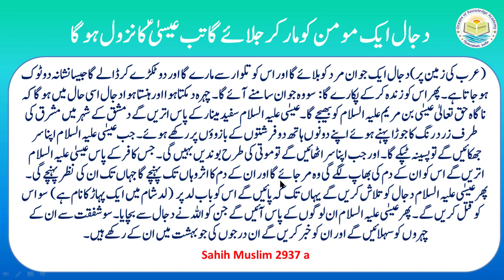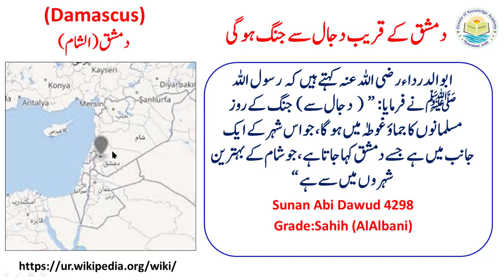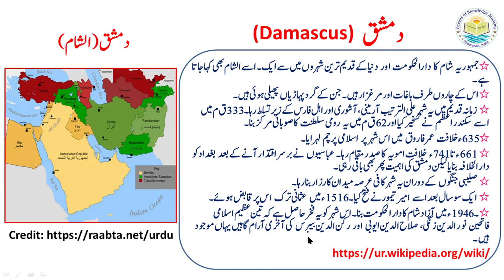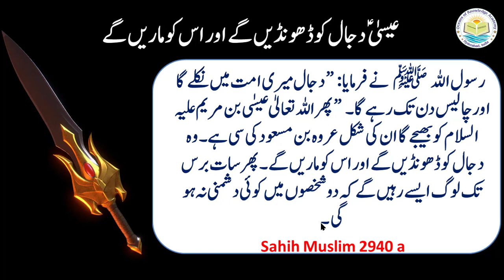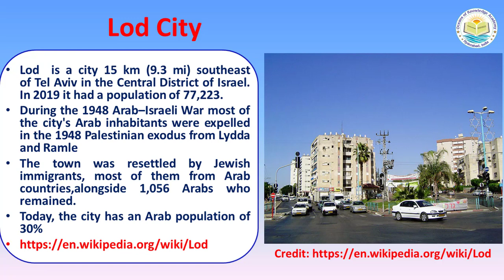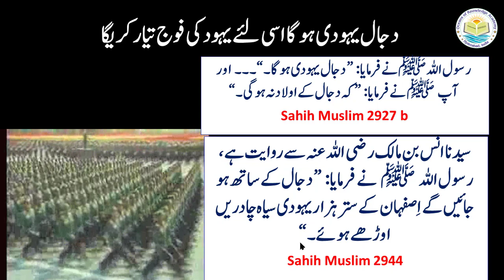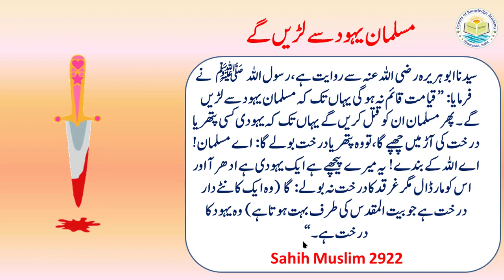Qiyamat ki Nishaniyan|Ep.12|Dajjal ka Khatima|دجال کا خاتمہ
The video presents how and where Isa (PBUH) and Muslims catch and kill Dajjal and his army. Finally, Dajjal will be killed by Isa (PBUH) as planned and instructed by Allah.